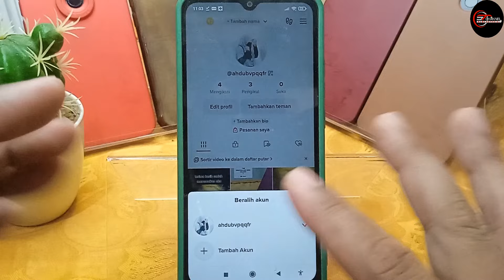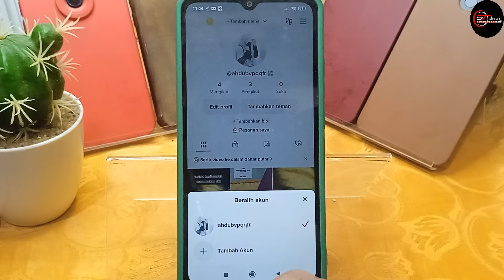kenapa setiap login akun tiktok selalu diblokir bikin kesel aja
Di video kali ini saya akan membahas kenapa setiap login akun tiktok selalu diblokir bikin kesel aja

🎵 Track Info:

Title: Refreshing Clarity
Artist: Artificial.Music
Genre: Dance & Electronic
Mood: Happy